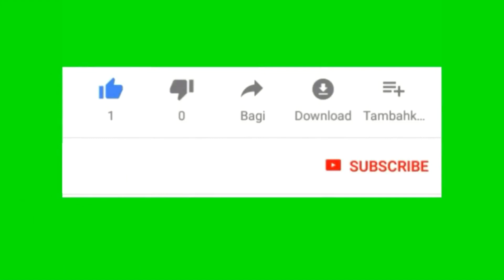الفطر الاول_لحم مبخره_خضار _سلطه شمندر #